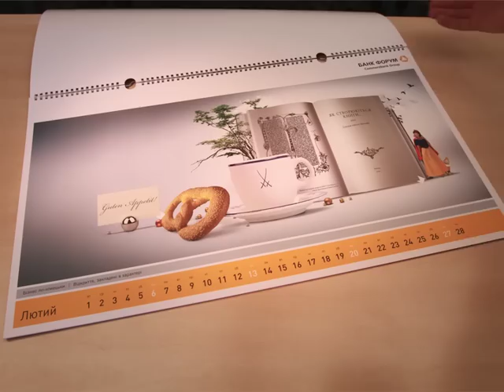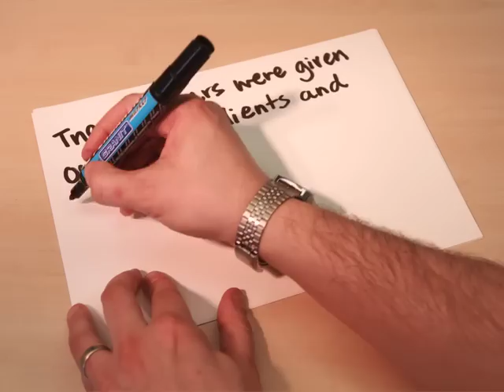Discoveries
As a New Year gift for 2011 we developed an interactive calendar which showcased some of the discoveries made by Germans which now feature in our everyday lives. Hidden beneath the pictures on each month were the stories behind the discoveries.